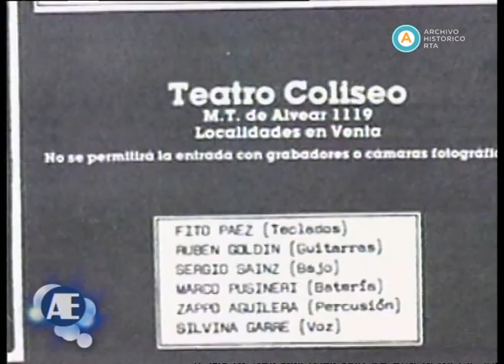AV-2778 Afectos especiales [Homenaje a Juan Carlos Baglietto]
En este emisión de “Afectos especiale”, Victor Laplace, en su rol de conductor, tributa al músico Juan Carlos Baglietto. Durante el programa, diferentes invitados, familiares y artistas, conversan sobre los comienzos de Baglietto en Rosario, “ciudad semillera de músicos” y la trova rosarina, rememoran diversas anécdotas e interpretan con el homenajeado algunas sus conocidas canciones. Sobre el final, rodeado de su familia y algunos músicos amigos, Silvina Garré, Ruben Goldín, Rubén Rada y Antonio Tarragó Ros cantan “Se esfuerza la máquina”.